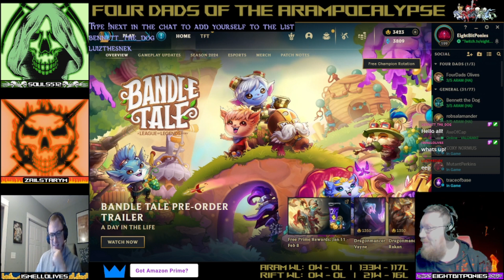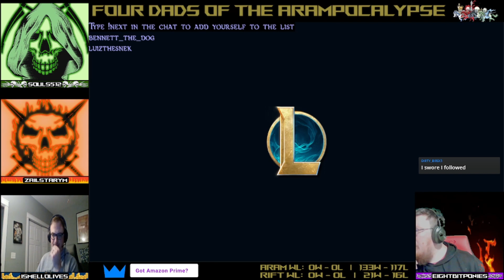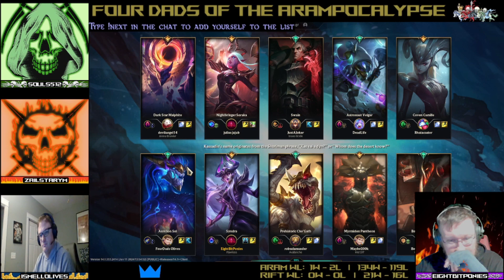"Everybody Carries" -- Four Dads: Friday Night Fights (20240119)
feat. ismellolives, Souls512, ZailStarym